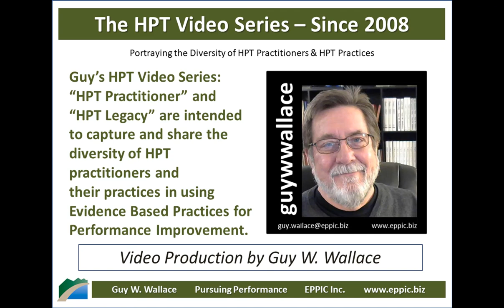HPT Video 2020 - Richard E. Mayer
Skype interview with Richard E. Mayer, PhD by Guy W. Wallace, recorded on January 21, 2020, regarding his background, education, career history and how he came to an HPT - Human Performance Technology - and - Evidence Based Practices for Performance Improvement approach in his work in the Science of Learning.